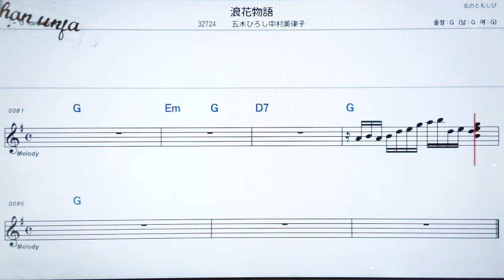나니와모노가타리/이쯔키히로시나카무라미즈코🤞日本の歌,일본노래.한,일 동시 독음 발음 표기💖악보, 코드, ,,Karaoke*카라오케 반주